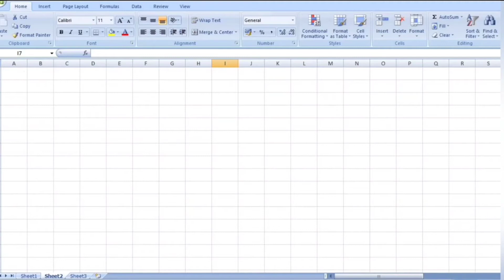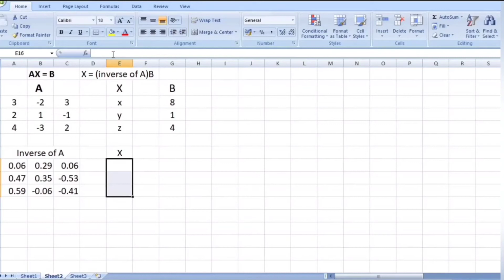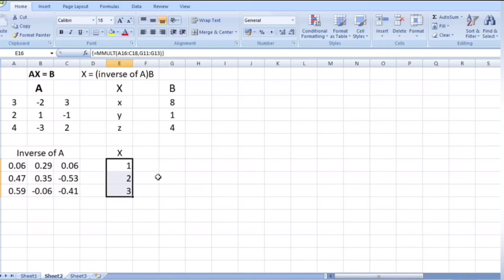Solving Linear Equations Using Matrix Method in Excel || Explanation in Tamil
Hello everyone.. In this video let us know about SOLVING LINEAR EQUATIONS USING MATRIX METHOD IN EXCEL || APPLIED MATHS  || Class 12 CBSE MATHS